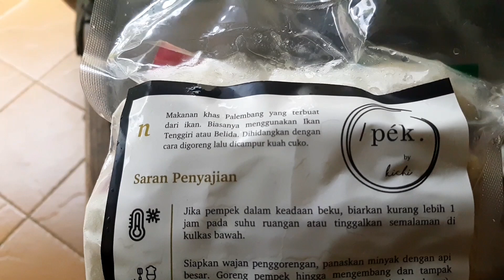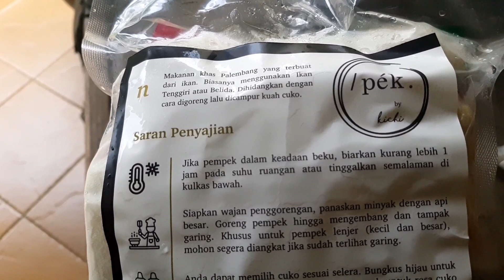PEMPEK PALEMBANG - MAKAN PEMPEK TERENAK SE JAGAD IG vlog.73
PEMPEK PALEMBANG-MAKAN PEMPEK TERENAK SE JAGAD IG

Hello sohib cuzz makan,ketemu lagi kita di channel tempat makan makan paling asik SEANTARIKSA!! hahhhaha..

Hari ini,gw nyobain pempek yang katanya enak banget..iyes,ini pempek asli palembang men
dan ternyata beneran enak
Adonan dari pempek ini juga dari ikan yang berkualitas..terasa sekali di tekstur nya

Cuko dari pempek nya juga original banget,ada yang manis dan yang pedas.jadi tinggal mencampur nya aja sesuai selera

Jadi gimana review dari pempek ini? tonton sampe habis ya men.